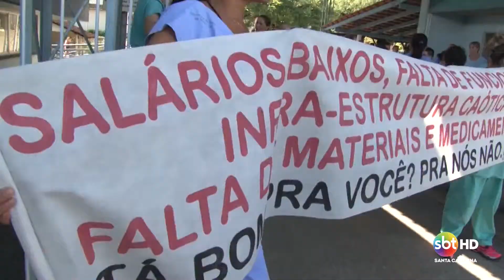Secretário visita hospital - Thaísa Borges/Renato Tillmann